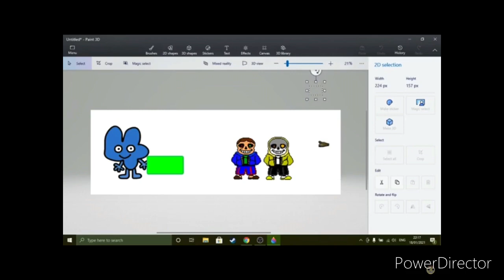Defeats of my favourite villains part 7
Villains in part 7
Arry (Trackmaster)
Evil Barney
Mr Goodman
D199
Cooly93 Arry and Bert
Cooly93 Devious Diesel
Devious Diesel and Dry Bones
Diesel 10
Robot Jeffy/Jeffo
And Tinky Winky (Slendytubbies)